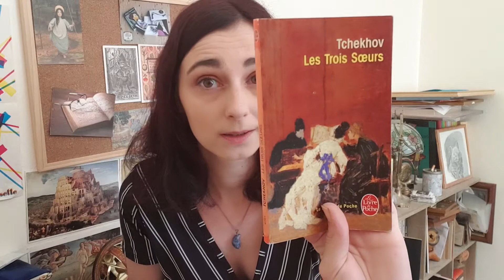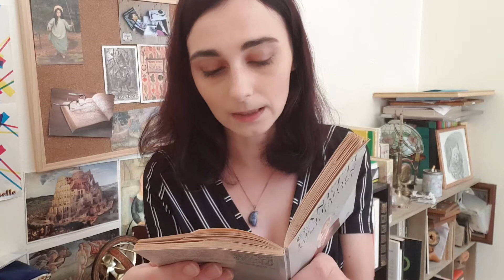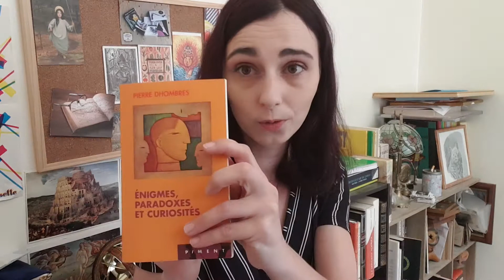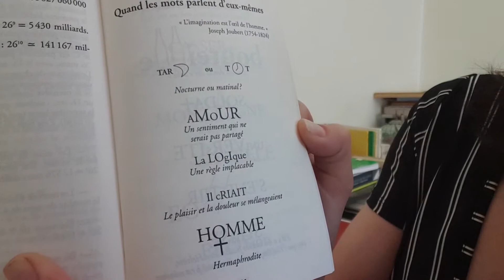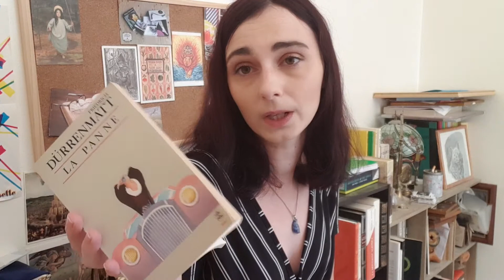Lectures juillet 2020